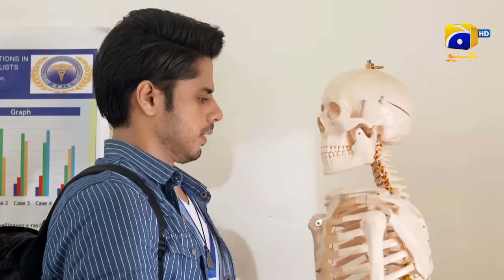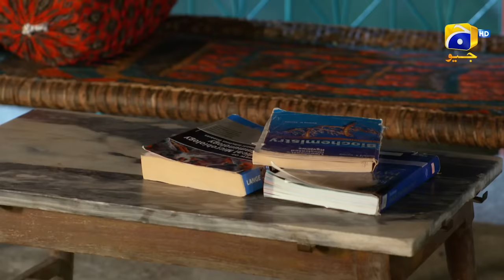Meray Humnasheen Episode 12 - Ahsan Khan - Hiba Bukhari [Eng Sub] 11th June 2022 - HAR PAL GEO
Writer: Misbah Ali Syed
Director: Ali Faizan
Produced by: Abdullah Kadwani & Asad Qureshi
Production House: 7th Sky Entertainment